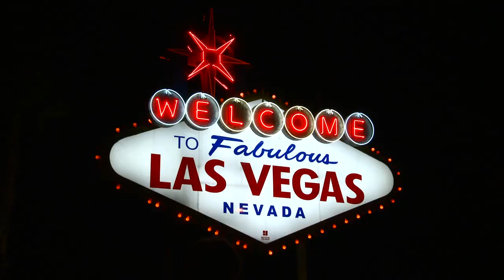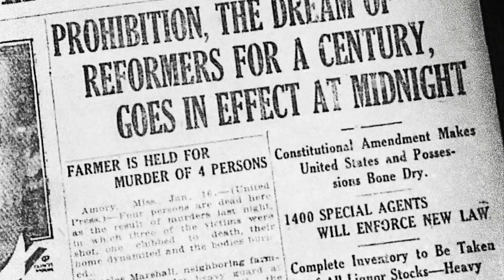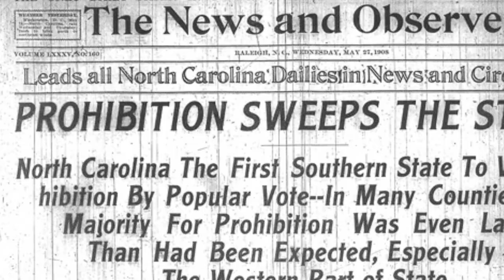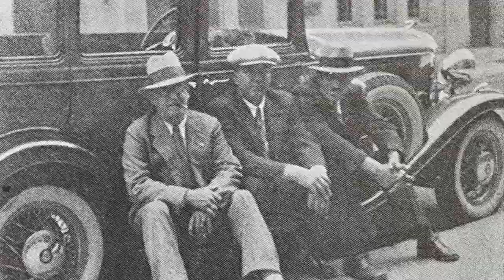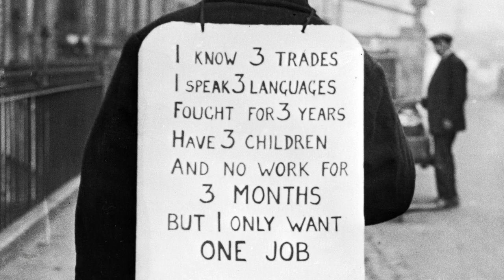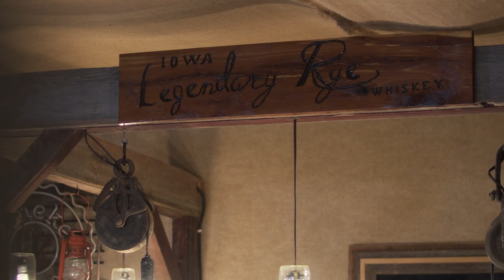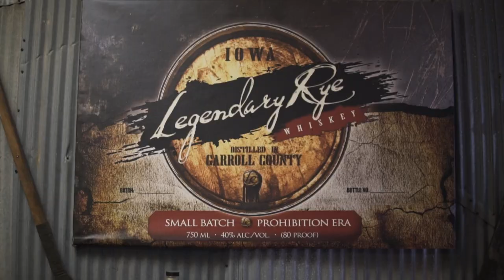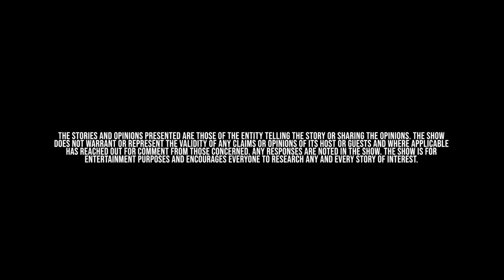A Story In Every Bottle-Pilot Iowa's Legendary Rye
For over 10,000 years people have brewed and consumed alcohol. But many don’t know the stories behind their favorite brands: they don’t know one of the best champagnes is named after the widowed owner, who was told women shouldn’t run wineries; they don’t know that slaves brought recipes for alcohol that were then stolen and used and now their heirs want them back; they are unaware a huge vodka is NOT Russian, but is actually an oligarch flipping off Putin; or that John Jameson wasn’t Irish…or that Prohibition was about racism spearheaded by the KKK.

There are more than spirits in a bottle of alcohol, there are stories, a story in every bottle.

Heath Scheider of Sextro Rye says his grandmother's recipe is the only era-specific rye on the market from Templeton, Iowa yet a larger brand says IT is. Who's right?
Lorine Sextro made "The Good Stuff" that made Al Capone toast during Prohibition and the fight for her, and the town's true legacy, is one for the books. Is a "disruptive" woman's history at risk of being appropriated? Join series creator and host Karel (Charles Karel Bouley) as they get to the bottom of Sextro Rye's battle for the soul of the Rye from Templeton, Iowa.